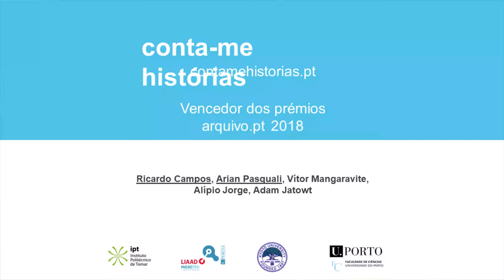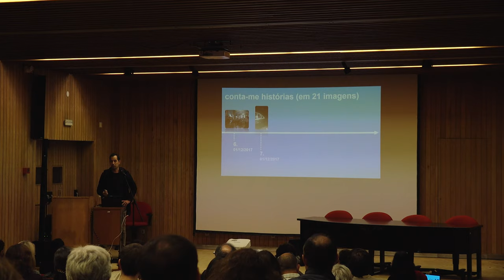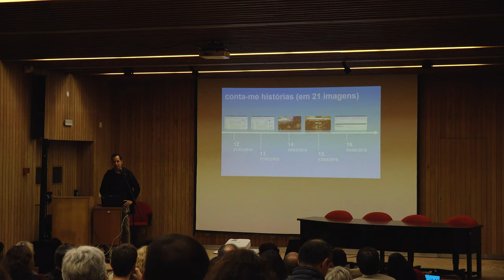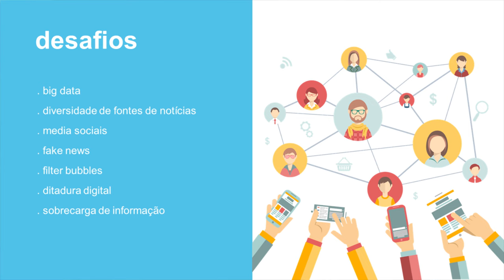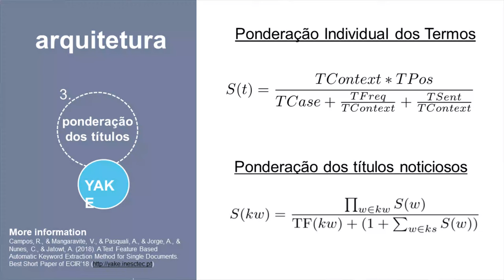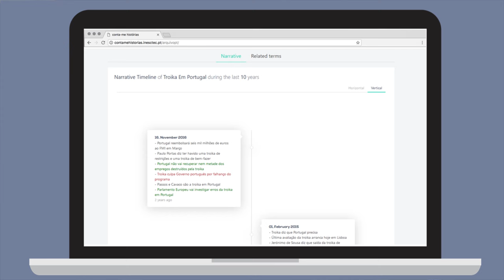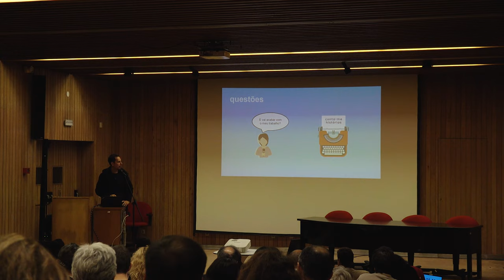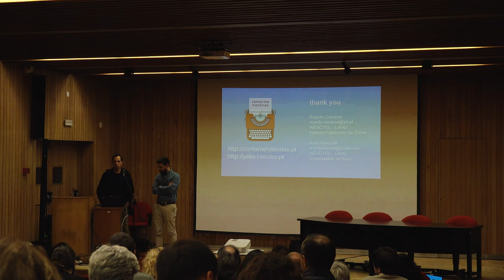"Conta-me histórias" no Dia Mundial da Preservação Digital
Ricardo Campos, docente no Instituto Politécnico de Tomar e investigador no INESC TEC e LIADD (Laboratório de Inteligência Artificial e Apoio à Decisão da Universidade do Porto), apresenta o
"Conta-me histórias". Esta sessão teve lugar no Dia Mundial da Preservação Digital, num encontro organizado pelo Arquivo.pt, dia 30 de novembro de 2018, em Lisboa. Este projecto foi o vencedor do Prémio Arquivo.pt 2018.